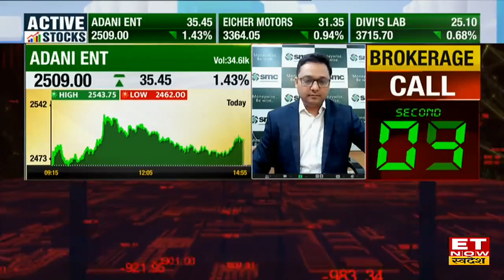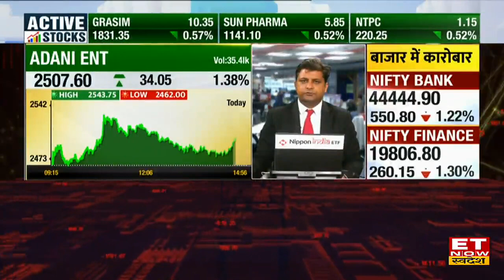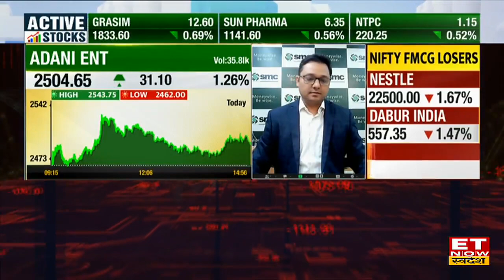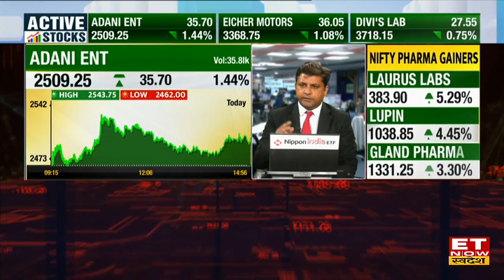Adani Enterprises Q1 Results : Adani Enterprises ने पेश किए Q1 नतीजे, Profit बढ़कर ₹674 Cr हुआ | ETNS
Adani Enterprises ने पेश किए Q1 नतीजे (YoY)
- कंसो मुनाफा ₹469 Cr से बढ़कर ₹674 Cr
- कंसो आय ₹40,844 Cr से घटकर ₹25,438 Cr